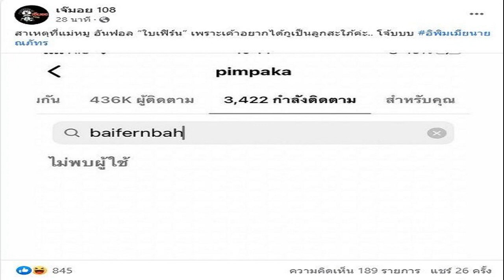อะไรยังไงกันอีก แม่หมู พิมพ์ผกา อันฟอล ใบเฟิร์น พิมพ์ชนก ว่าที่สะใภ้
เพจดังเผยสาเหตุนะ แห่คอมเมนต์สนั่น อะไรยังไงกันอีก แม่หมู พิมพ์ผกา อันฟอล ใบเฟิร์น พิมพ์ชนก ว่าที่สะใภ้
ตาดีกันจริงๆ แอบไปส่องความเคลื่อนไหวเกิดอะไรขึ้น เพจเจ๊มอย 108 แคปไอจี แม่หมู พิมพ์ผกา พบว่าอันฟอลโลว์ไอจีของว่าที่ลูกสะใภ้ ใบเฟิร์น พิมพ์ชนก เสียแล้ว ทำเอางงกันหมดเกิดอะไรขึ้น พร้อมโพสต์ข้อความด้วยว่า

สาเหตุที่แม่หมู อันฟอล “ใบเฟิร์น” เพราะเค้าอยากได้กูเป็นลูกสะใภ้ค่ะ โจ้บบบ อิพิมเมียนายณภัทร
งานนี้ทำชาวเน็ตอึ้งกันหมด แห่คอมเมนต์รัวๆ อาทิ อึ้งสุด , อ้าวววว , แม่น่าจะบล็อกยกแก๊งเลยเจ๊ ทั้งน้องนาย ยาย พี่แอล รวมถึงพ่อบฟด้วย เกลี้ยงเลย , หวงลูกชายอะป่าววววว ตอนนี้คลั่งรักมาก เป็นต้น